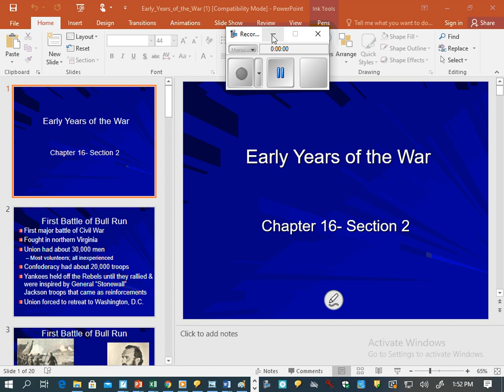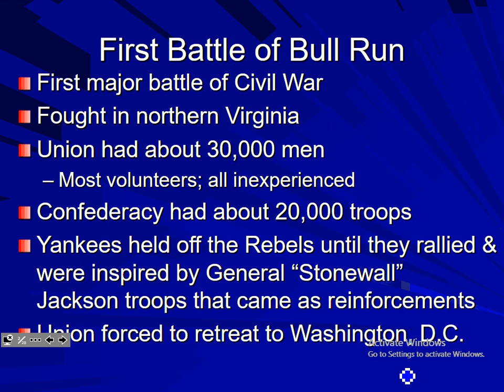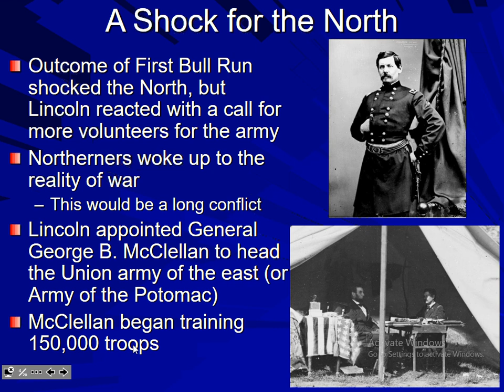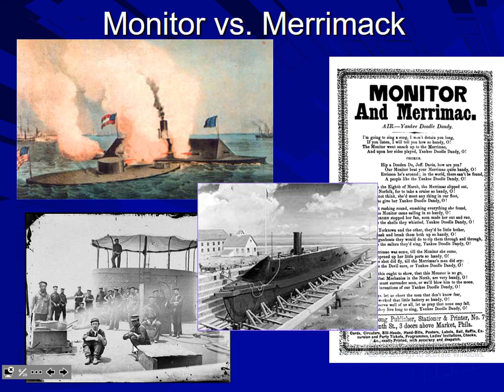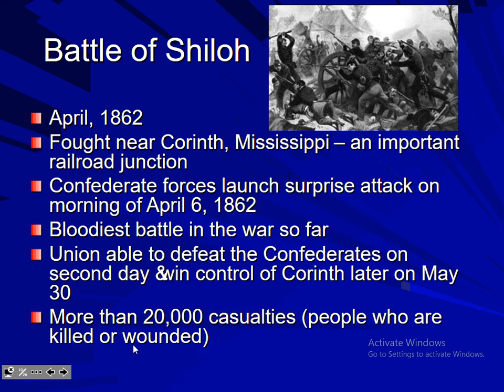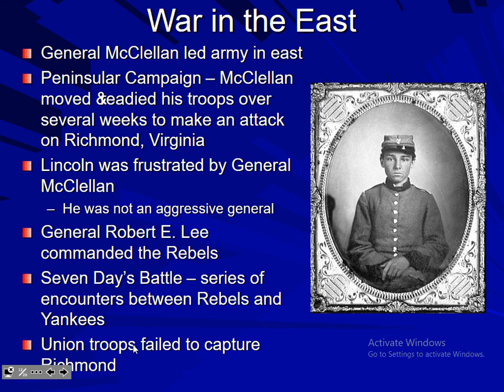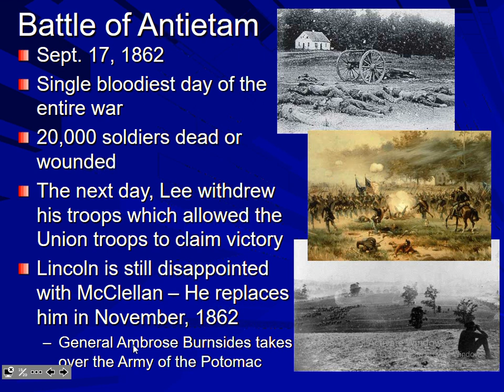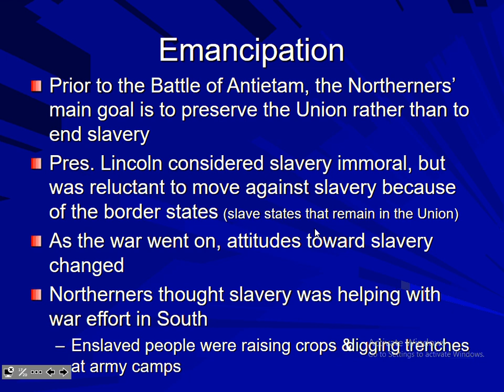Chapter 16-2 notes